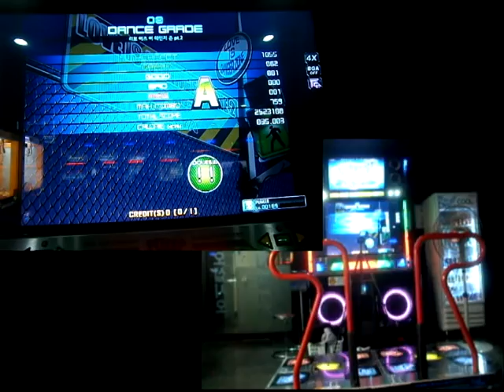Pump it up, Prime, UCS - Love is a DANGER Zone 2, Double 19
만든사람 : Conrad

첫플